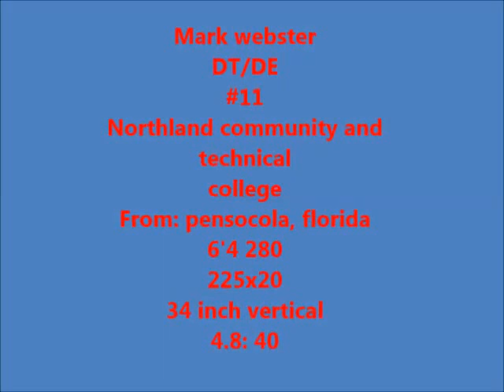mark webster DT/DE NCTC #11 freshman. games 1-10